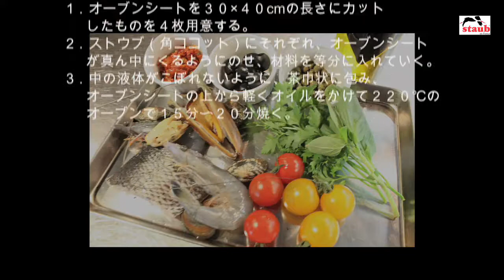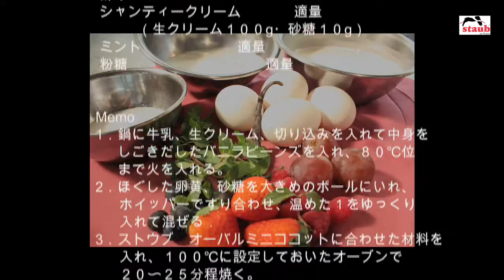Staub with Mario Frittoli.mov